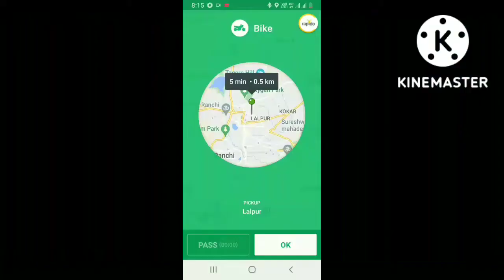yah Mera family hai mera beta Mera biwi#shorts